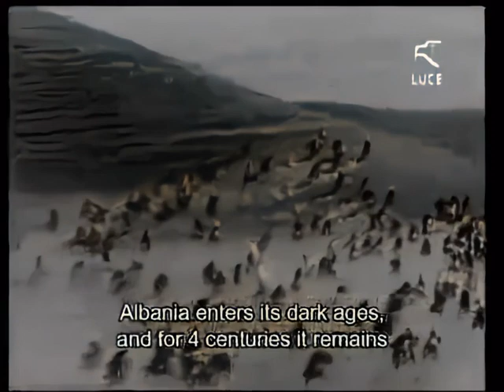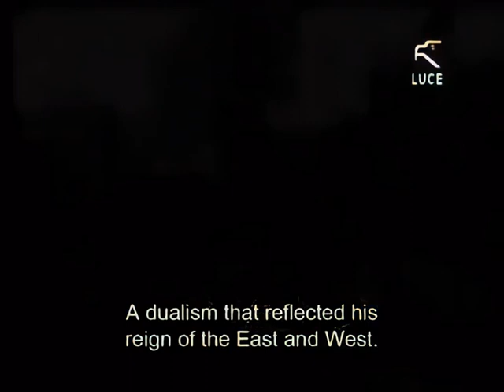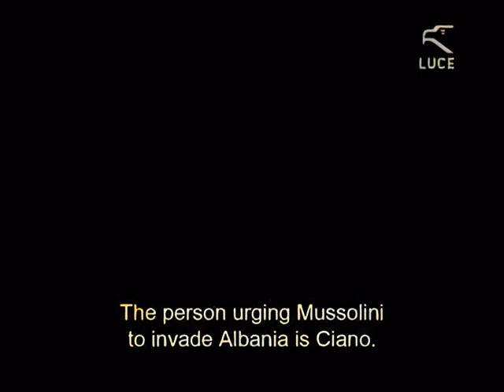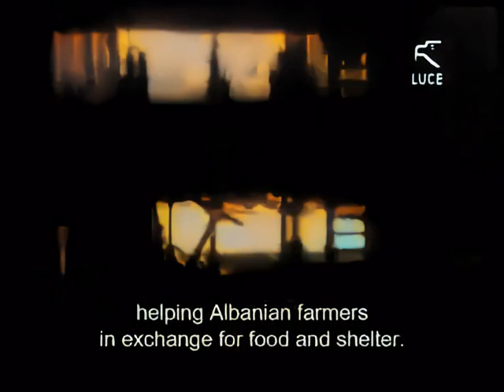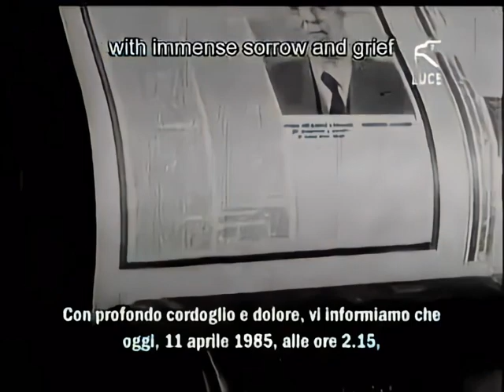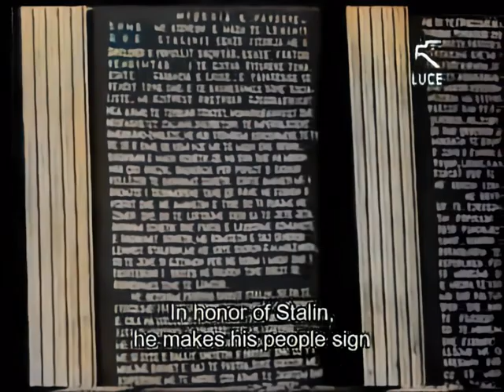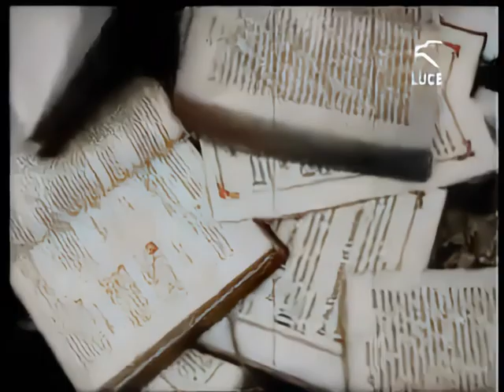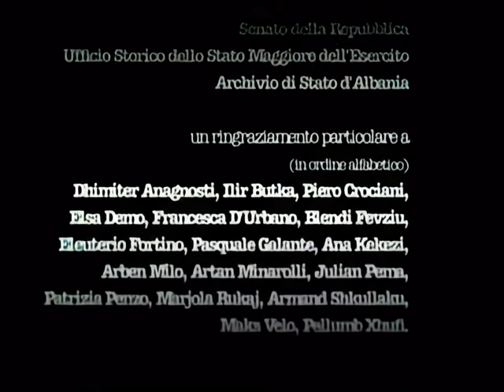IN COLOR - The Land Across - History of Modern Albania - Documentary [English Subtitles]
The Land Across - History of Modern Albania - Documentary [English Subtitles]